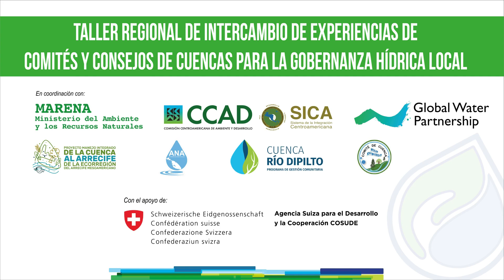Dia 2-Intercambio Regional de experiencias de Comités y Consejos de cuenca de CA, Rep. Dom. y México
Durante las actividades del segundo día del taller, este 17 de agosto, los participantes realizaron una gira de campo en la cuenca del Rio Dipilto, donde tuvieron la oportunidad de generar un espacio para el intercambio de experiencias sobre buenas prácticas y lecciones aprendidas en la gestión de cuencas a nivel local, además de identificar lineamientos para el fortalecimiento de estos procesos a nivel nacional y local. Para ello, las instituciones nacionales y locales de Nicaragua dieron a conocer experiencias de restauración ambiental ejecutadas en el marco del proyecto Río Dipilto, así como una experiencia sobre implementación del plan de gestión de los recursos hídricos. Este tipo de espacios de intercambio buscan fortalecer la gestión hídrica a nivel nacional y local y contribuir de esta manera a la seguridad hídrica regional.